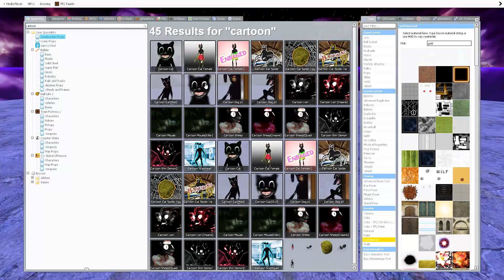cursed Cartoon Cat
OMG this Cartoon Cat is creepy